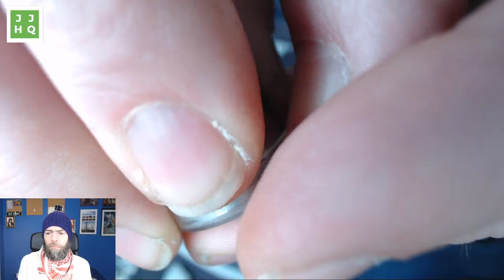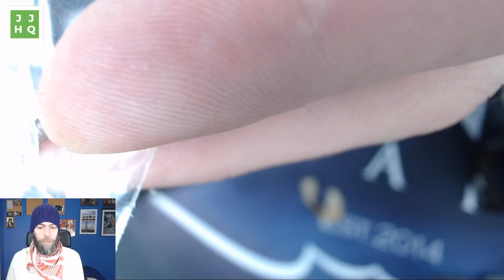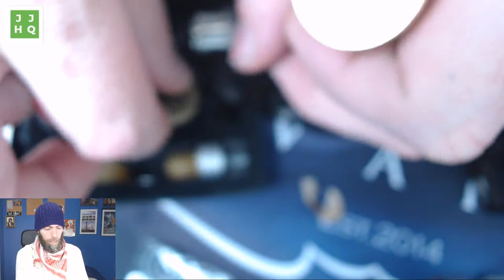BB VAPES BRVND B2K RSA Caviar Edition Review | VapeAM!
Hey you like RDAs? I like RDAs, too! Do you like single coils? Me too, we should hang out some time! Somebody in the VAPEFAM linked to this B2K RDA from BB Vapes on the Discord Chat one day, read the full review

The Scale (Amazon)
The Drawers (Amazon)
Stork Scissors by Ghinger (Amazon)
Ultrasonic Cleaner (Amazon)

Mooch - Battery Tests
Scroll Down to see all the 20700 results